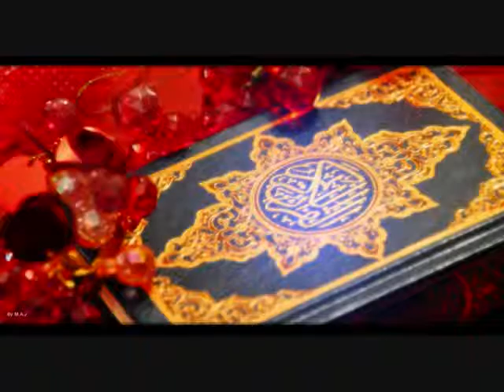سورة المنافقون الحصري تسجيلات الإذاعة المصرية